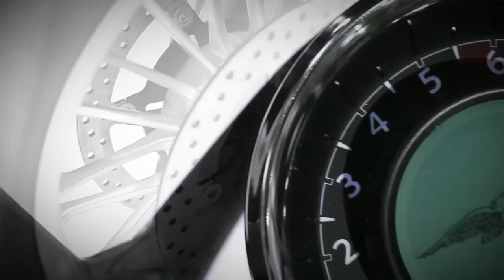Moto-Guzzi California 1400 Touring